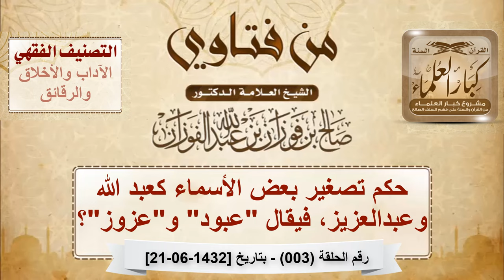حكم تصغير بعض الأسماء كعبد الله وعبدالعزيز، فيقال "عبود" و"عزوز"؟ الشيخ صالح الفوزان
نص السؤال: بالنسبة للأسماء مثل عبد الله وعبد الرحمن وعبد العزيز، الآن طال عمرك يسميه عبودي ، عزوز، دحيم، تصغير، هل من كلمة إذا كان يجوز أو ما يجوز؟ رابط الحلقة كاملة
السيرة الذاتية :
للاشتراك في قناة الشيخ صالح الفوزان
لمشاهدة حلقات فتاوى على الهواء كاملة

رئيس الفريق
لمشروع كبار العلماء